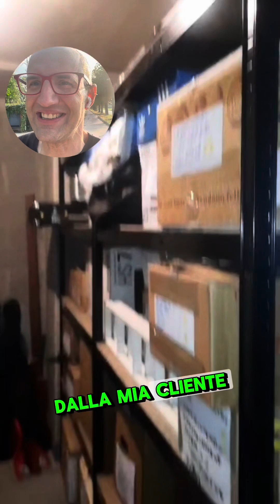Come eliminare muffa in cantina Ep.1 : il briefing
Ehi ragazzi! 👋 Oggi vi porto con me in un'avventura che ogni cantinista teme: la muffa in cantina! 🕵️‍♂️ Sì, avete capito bene, parliamo di quegli ambienti dove conserviamo il nostro vino, cibo e ricordi personali, ma che purtroppo diventano facilmente la casa preferita della muffa. 🤢

In questo primo episodio, vi do un’anteprima di quello che succederà sabato, quando farò il sopralluogo nella cantina della mia cliente, Marina. La situazione è classica: zero ricambio d’aria, pareti non verniciate e un microclima che sembra fatto apposta per far crescere muffa ovunque! 🌫️

Non sarà un intervento rapido di disinfestazione, perché prima di tutto devo capire bene il microclima della stanza. Userò il mio fidato igrometro collegato allo smartphone per monitorare l’umidità e preparare il piano d’attacco. 🔍

E non finisce qui! Porterò con me i miei strumenti per le analisi biologiche: faremo campionamenti con tampone sulle mensole di legno e sugli oggetti lì presenti. Sono sicuro che ci aspetteranno delle belle sorprese (purtroppo non del tipo che piacciono a noi). 😬

Quindi, se anche voi avete una cantina simile o semplicemente siete curiosi di sapere come si combatte la muffa, non perdetevi questa serie di video. Alla fine, il lieto fine è assicurato: tra antimuffa naturale, lavamuffa per i vestiti e il mio potente PuzzaVia per eliminare gli odori, rimetteremo tutto a nuovo! 💪